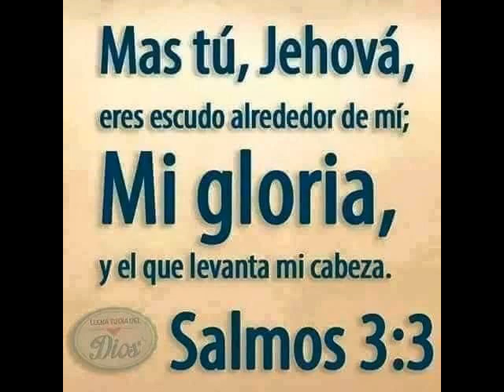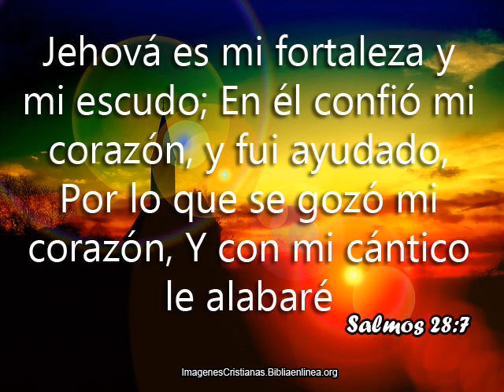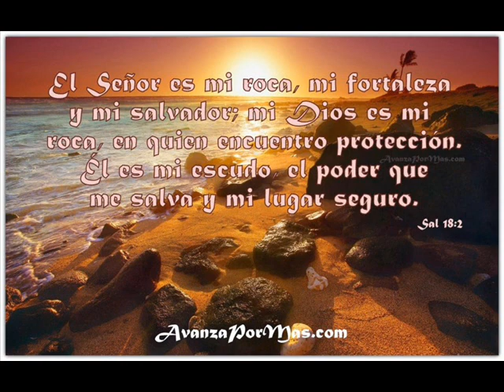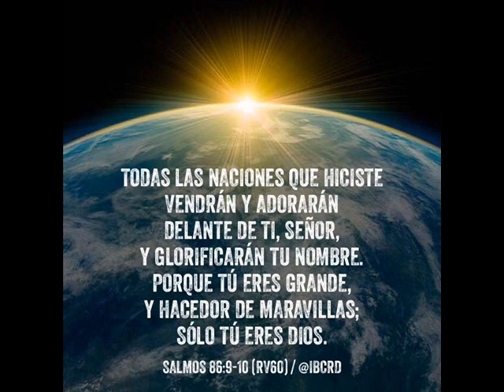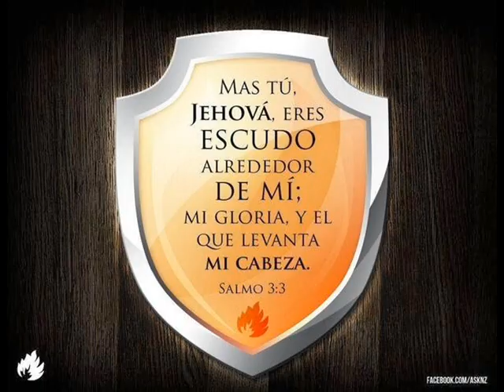KARAOKE HIJO DE DIOS RECIBE HOY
BUSCA EL DEMO EN ESTE MISMO CANAL.